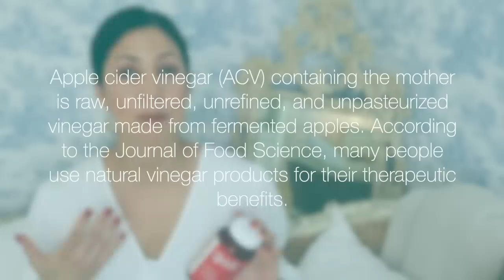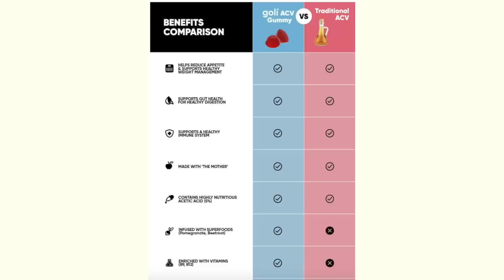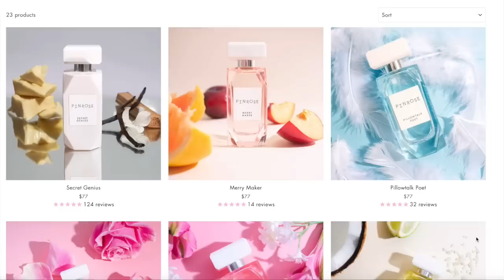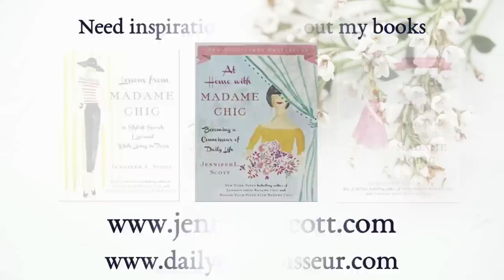Aether Makeup, Apple Cider Vinegar Gummies, Rose Oil, Chic Aprons | CONNOISSEUR REVIEWS June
Thank you for joining me for this month's Connoisseur Reviews. We are looking at makeup, perfume, rose essential oils, chic aprons, Apple cider vinegar gummies, and much more.
Osmosis CC Cream
Aether palette on Amazon
NYX retractable eyeliner brown
Half-apron chambray
Half-apron stripe

Jennifer's affordable eCourses:
Chic Financial Principles for Debt-Free Living
Carry Yourself with Poise
 How to be Efficient at Home